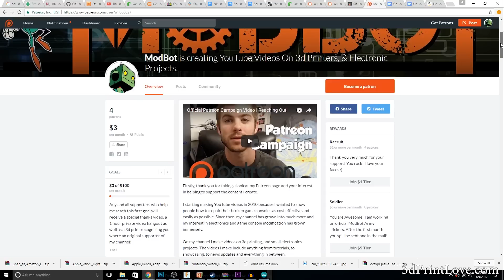Make Your China 3d Printer Kit Safer! Easy Upgrades!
In this video I talk about the various ways to make your China 3d printer kit safer. Safety is a must and these are some things I think everyone should do to ensure the safety of themselves and others.

3d Printer Power Supply:

Atx Power Supply:

Separate MOSFET board:

Purchasing from the affiliate links is a great way to help to support the channel, it does not cost any extra, but a small percentage of the purchase goes to the channel!